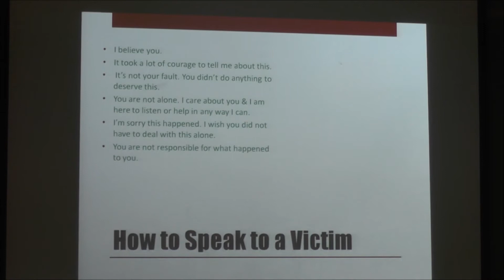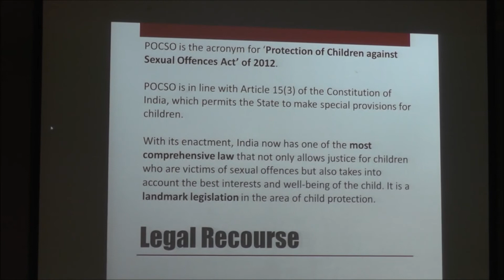Discussion on Psychosocial and Legal Perspectives on Child Abuse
The Geetanjali Counseling Helpline of the college organized a discussion on Psychosocial and Legal Perspectives on Child Abuse.